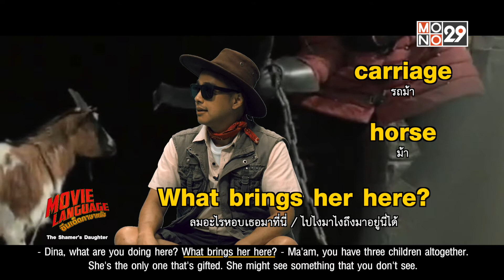[คลิปเต็ม]You’re the GOAT! คุณคือแพะ… ใช่เหรอ? แปลว่าอะไรมาติดตามกันใน The Shamer’s Daughter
ติดตาม Movie Language ซีนเด็ดภาษาหนัง กับ คริสโตเฟอร์ ไรท์ และ สุผจญ กลิ่นสุวรรณ
วันเสาร์-อาทิตย์นี้ 17.55น. ทาง MONO29